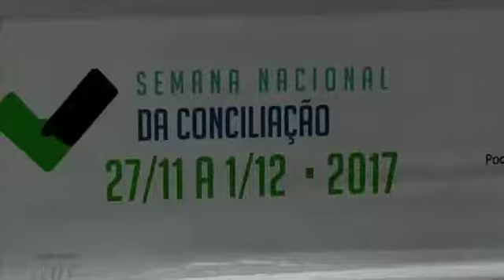Abertura da Semana Nacional da Conciliação - TV Tiradentes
Reportagem da TV Tiradentes sobre a 12ª Semana Nacional da Conciliação no TRT da 11ª Região.